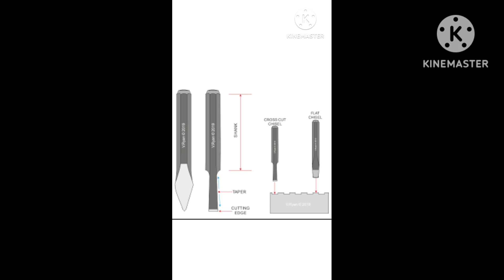Electrical Hand Tool Roul Punch Tool, Wall Punch/Pipe Punch ,Die/Die Stock ,Chisal Cold ,Bench Vice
Electrical Hand Tool

Roul Punch Tool

Wall Punch/Pipe Punch

Die/Die Stock

Chisal Cold

Bench Vice